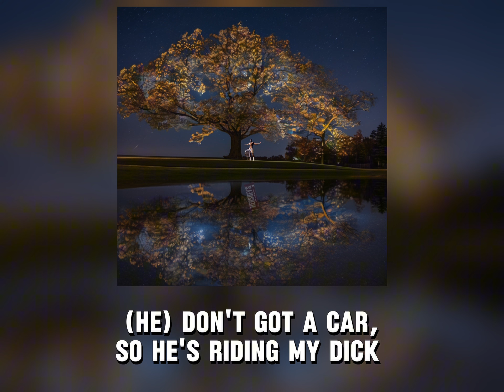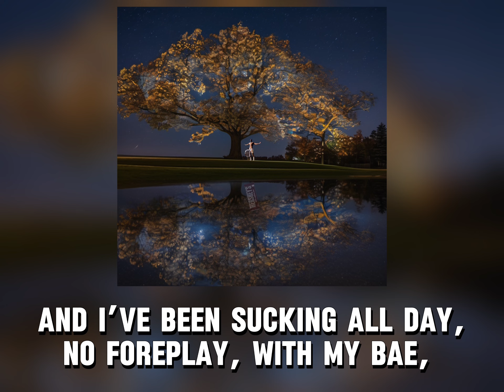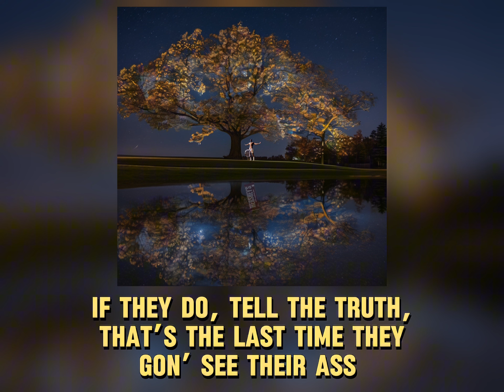“Hershey Trees”- Schlong Johnson ft. YZ Aubergine (Money Trees GAY PARODY)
You’re gay